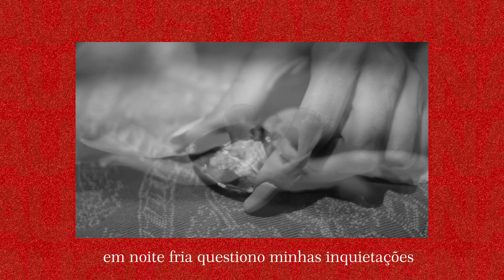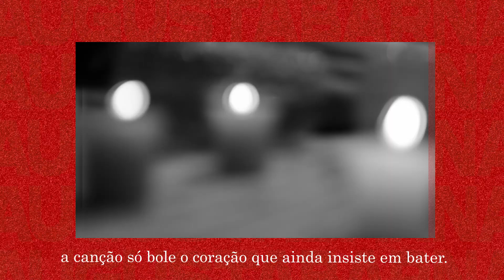AUGUSTA BARNA - Fábula de um coração (vídeo texto)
A sangria da Fábula de um coração, anuncia chegadas latentes e viscerais para as próximas páginas do nosso folhetim.

19/12

[FICHA TÉCNICA VÍDEO]:
Texto: Augusta Barna (@augusta.barna)
Trilha: Dudu Amendoeira (@duduamendoeira)
Direção de arte: Augusta Barna e Mariana Fontoura  (@manafontoura)
Design: Enne Vimieiro (@nvimieiro)
Iluminação: Zinho Marques (@zinho_marques.art)
Edição e captação de vídeo: Thayná Lima (@thaynassl)
Direção de fotografia: Gabriel Oliveira (@gabrielovitor)

Texto "Fábula De Um Coração":

Rói-se aqui um coração.
Ao que parte dentro de mim tenho mil indagações, remoo as vísceras, e o sangue de meu corpo em cima de uma cama vazia sem outro alguém, em noite fria questiono minhas inquietações, penso em novas canções;
neste tempo, aqui agora se partem corações.

Ao que eu não disse ainda me culpo, meu silêncio se faz insulto, e maltrata meu corpo, minha mente, minha alma… faço desse o meu luto.

Ao que eu desejo, preciso de um beijo, escárnio ou solfejo de sua voz, mesmo que em pé de humilhação, dessa singela encenação se faz canção de sofrer.

Mesmo que eu pareça padecer em meio a tanta emoção, faço da minha fortaleza a razão, enceno minha canção, conquisto uma multidão, pra enfim gozar de viver.

O que arde em meu peito é paixão e o que eu quero da vida não faz relação
com o brincar de viver, espero muito pouco ao acordar, quando ao me levantar
me deparo com a solidão, viver tem sua desilusão, mas o que faz  a minha
emoção, é saber que no fundo a canção só bole o coração que ainda insiste em
bater.